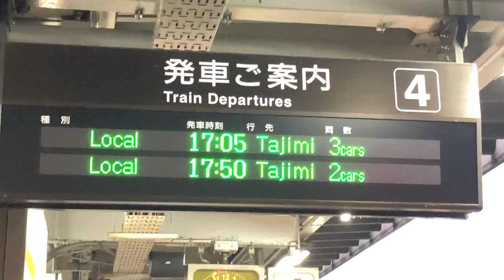【繰上げの様子】JR東海 美濃太田駅 ホーム 発車標(LED電光掲示板)